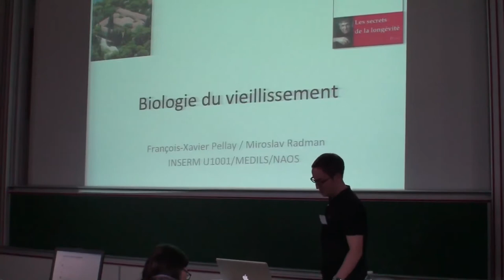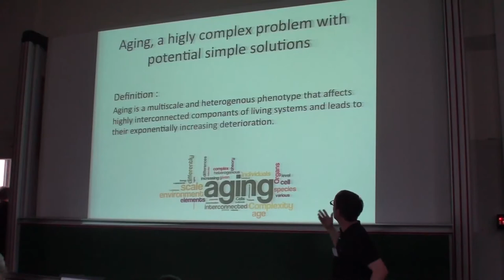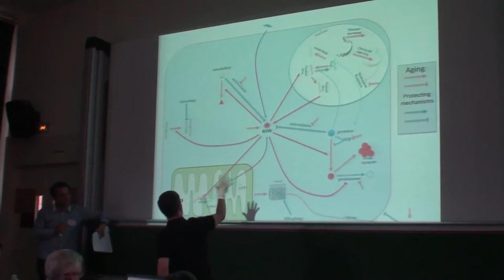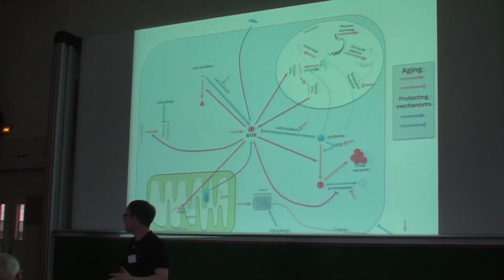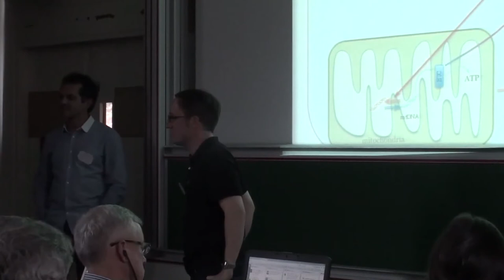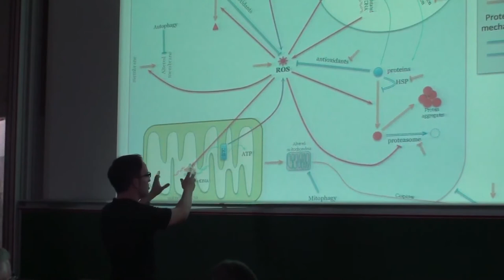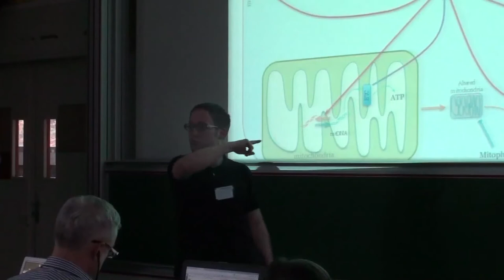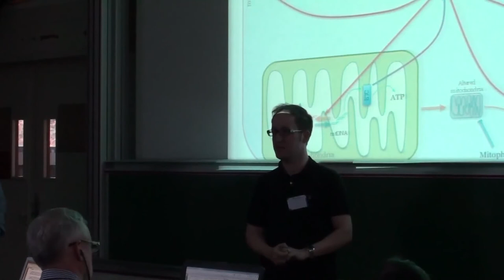TransVision 2014 - François-Xavier Pellay, "La biologie du vieillissement"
Ce sujet concerne surtout la chimie des horloges fondamentales de la vie. La première est l'horloge de l'évolution, celle de la lignée germinale, qui est à la fois biologique et chronologique car sa vitesse est stable et quasi universelle correspondant à 10-9 mutations, par base de l'ADN, par an. Cette horloge est probablement basée sur la chimie intrinsèque de l'ADN. La seconde horloge est somatique, celle de la longévité des individus et des l'espèces. Je propose ici que l'horloge somatique soit basée essentiellement sur la chimie des protéines, particulièrement leur oxydation, délétère pour leur fonctionnement. Le dégât aux protéines serait la cause commune des toutes les maladies liées au vieillissement et la grande diversité des maladies, et du temps de leur émergence, aurait son origine dans le polymorphisme de l'oxydabilité des protéines humaines. Donc, le vieillissement et les maladies qui lui sont liées seraient les conséquences phénotypiques progressives de l'accumulation du dégât oxydatif subie par les protéines au cours de la vie. Contrairement aux mutations, le dégât aux protéines est en principe réversible nous permettant de concevoir les stratégies de la prévention, et même guérison, des maladies incurables du vieillissement. La prolongation de la vie en bonne santé serait une conséquence attendue.